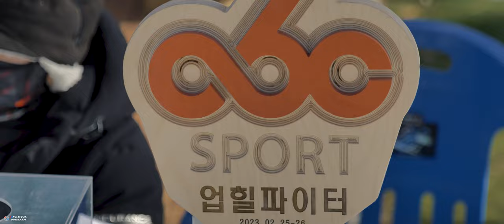[ 4K ] ABC스포츠 배 스노우 페스티벌 ( 엔듀로 / ATV / UTV ) 태백 오투리조트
태백 오투리조트에서 열린
ABC 스포츠 배 스노우페스티벌에 놀러 다녀와서
짧게 영상으로 남겨봅니다.